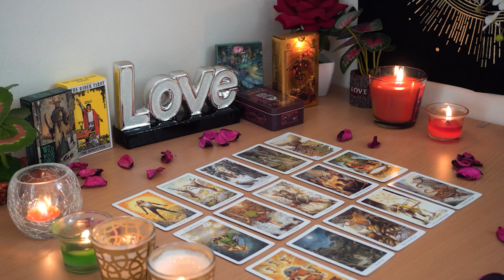GEMINI💘 Feeling The Romantic Shift! & Realizing This Person's Purpose in Your Life!😍🥰 Tarot Reading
Pisces Love
Pisces 2024
Pisces today
Pisces November